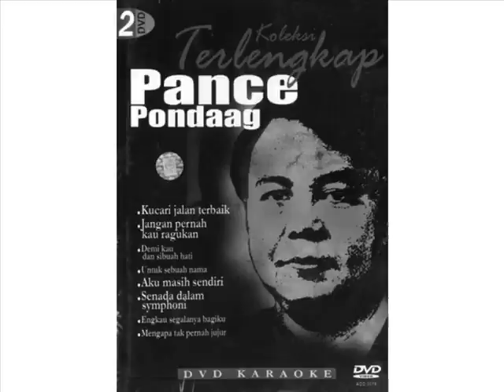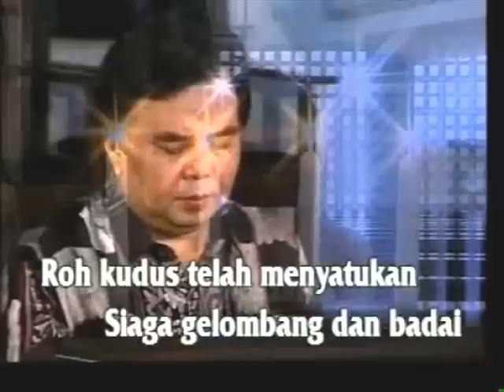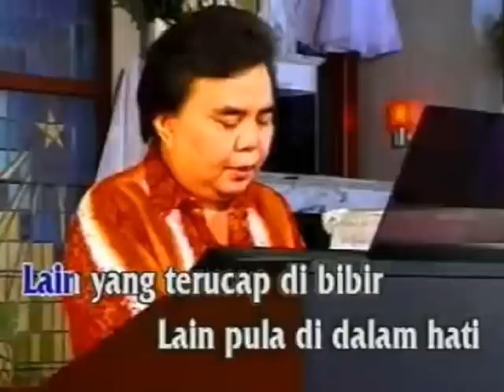Pance F Pondaag Kerinduan